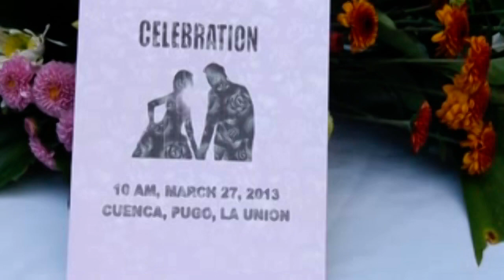Brian & Elizabeth Wedding Celebration